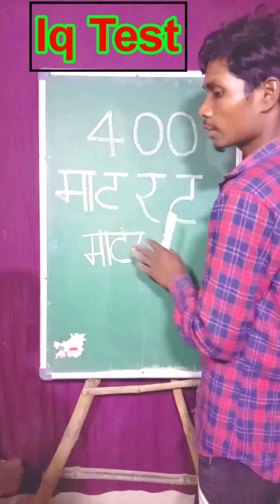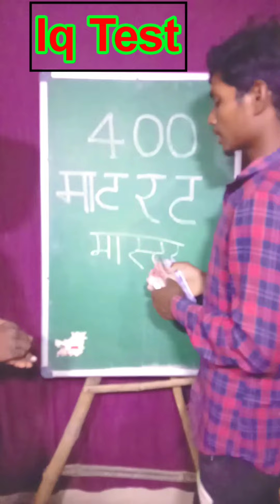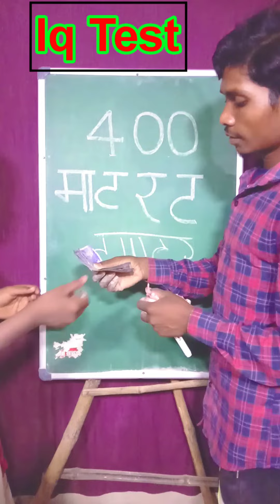Sabji ka sahi name banao or 400₹ le jao | kon sa sabji ka name banega |Amazin Puzzle Game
सब्जियों के नाम हिंदी और इंग्लिश में
सब्जियों के नाम हिंदी में
vegetables name
all vegetables name
10 vegetables name
Sabji ka sahi name likh ker dikhao
vegetables name in english
Best sabji ka naam
vegetables for kids
Kon sa sabji ka name banega
riddles in hindi
puzzle
puzzle games
Riddles
boost your brain
challenges
Puzzle man play
best player1